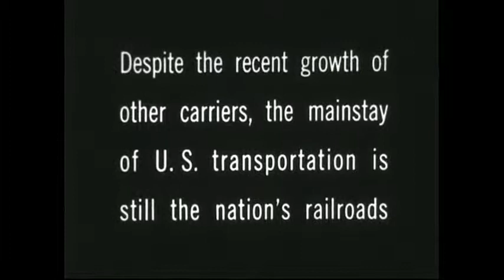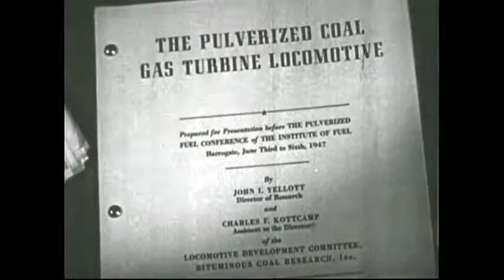US Railroads 1948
From the movie "Transportation in the U.S. 1948" from the Prelinger Archive.Personal adaptation: only railways are incorporated in my video.A creative commons video.